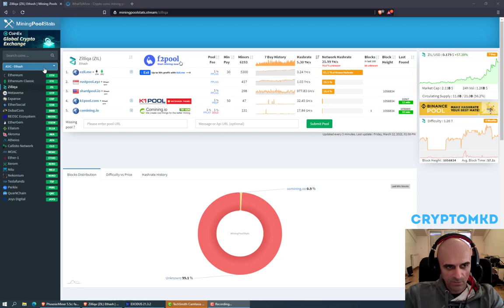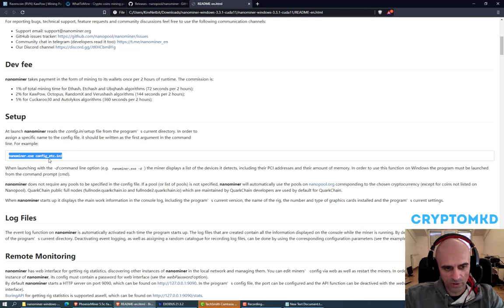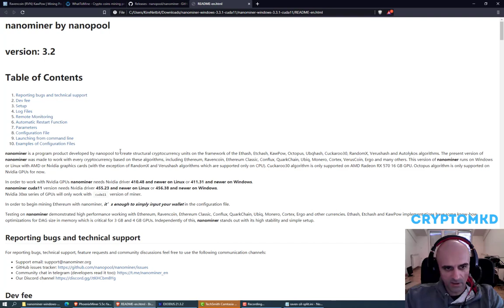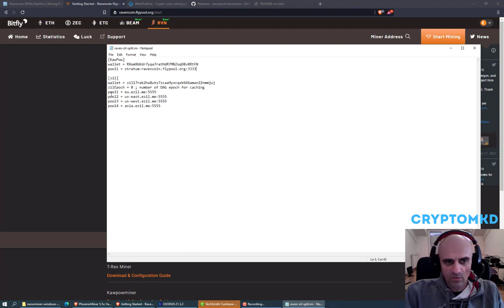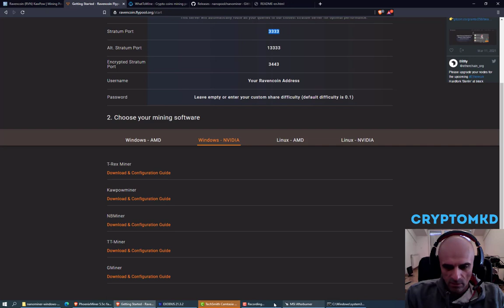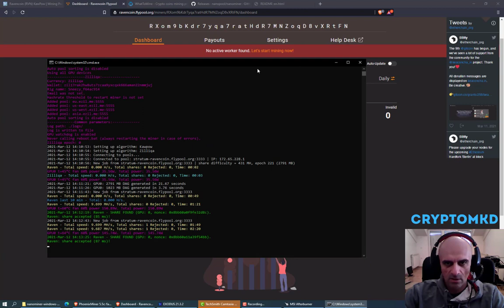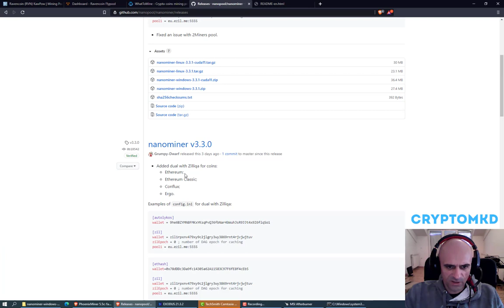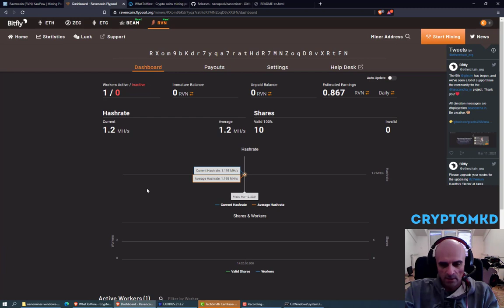How to dual mine Ravencoin (RVN) + Zilliqa (ZIL) on Windows with any card - part 2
Добредојдовте на мојот канал!

На овој канал можете да најдете информации за Биткоин, информации за Етериум како и за останатите крипто валути.
Исто така може да најдете и едукативни видеа за мајнинг (копање) на разни крипто коини.
Сите информации во моите видеа се мој личен став!
НИКОГАШ немојте да ги сметате моите информации како финансиски совет!!!
Секогаш направете истажување пред да одлучите да инвестирате во било каков маркет!!!

I do bitcoin price analysis, ethereum price analysis, bitcoin news, ethereum news and altcoin analysis and altcoin news!